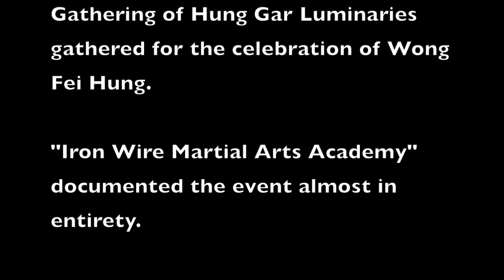💥 Master Cheung Kwok Wah; Pak Hok Pai Staff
Sifu Jacob A. Brinnand, a student and Disciple of Grand Master Y.C.Wong shares his journey, footage, and experience of the 160th Anniversary of Wong Fei Hung. For 14 days the Y.C.Wong School and its party journeyed across Hong Kong and into mainland Guangdong, China. We trained, dined, and traveled with a World Wide Gathering of teachers (Hung Gar Authorities) and Shaw Brothers Movie Stars from USA, Australia, Singapore, Malaysia, Hong Kong, Hungary, China, Europe and more…

This once in a lifetime account is shared for the first time in almost its entirety by @IronWireMartialArts!

The highlights of our trip included the Bao Feng Temple in Xiqiao Mountain, Po Lin Temple Monastery on Lan Tau Island, Visiting the “Lion King of the World” at the Zhonglian Martial Arts association, Performed for 10,000 people on a river raft, a meet and mingle with World Wide teachers including Shaw Brother Movie Stars, observed the fiercely competitive High-Piled Southern Lion Dance, and performed in the Wong Fei Hung Memorial Temple in honor of our imperator’s 160th Birthday.

We are proud to share our accounts of this expedition to help preserve the culture, history and events of this monumental occasion and to propagate the Hung Kuen System of Gung Fu.

This video production was a very large production, so it has been divided into 3 parts.
Part 1 is an introduction
Part 2 is the Journey and Gung Fu demonstrations
Part 3 is the Lion Dance Competition with Gung Fu Demonstrations.

All videos have a video table of contents, so each viewer can access their favorite section.

This video contains historical footage, rare demonstrations, and is a wonderful account of what it now considered Hung Gar / Tiger Crane Kung Fu History.

All rights are reserved for these photos & videos. The content’s and its material are copy-written and is the property of its creator Jacob Brinnand and Iron Wire Martial Arts.